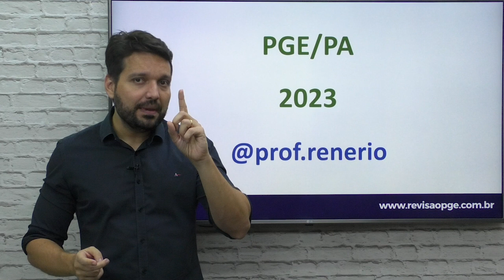A PGE/PA é para você? 🤔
Nesse vídeo, o prof. Renerio analisa os pontos peculiares da PGE/PA e dá dicas importantes para esse concurso de banca própria.